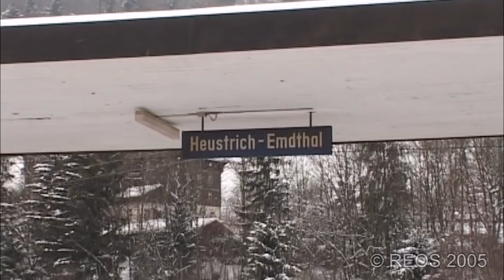2005-02 [SDw] CLASSIC BLS North Ramp WINTER part 1 - Spiez to Hst. Heustrich-Emdthal - REOS 074-1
List of content is here below in the description!

This is part 1! From Spiez to Hst. Heustrich-Emdthal
Part 2 and more will follow.

BLS North Ramp in winter, filmed in February 2005, before the BLS base tunnel was opened in mixed winter weather with a superb mix of classic BLS, and SBB trains. Maps point out camera locations.

This is a widescreen version upscaled from 4:3 SD to 16:9 HD of a part of the original REOS DVD 074, that has already been released on YT.

You can click the time stamps for direct access:

0:01 Map and a bird with an overview over lake Thun
0:51 An ICE I from Bern to Interlaken passes
1:22 An IC 2000 from Interlaken runs to Bern
1:45 A pair of BLS Re 4/4's pass with an mixed Intermodal freight train to the North
2:31 Map of Spiez
2:39 A ICE I arrives from Bern during snowfall
3:26 A Red SBB Re 10/10 passes with a rather long mixed freight train to the North at speed
4:41 A SBB EW IV shuttle arrives from Thun
5:34 A BLS NINA arrives from Zweisimmen while
6:01 The ICE I departs to Interlaken, while a IC 2000 arrives amongst a Re 10/10 light engine
6:50 The EW IV departs to Brig
7:13 The IC 2000 departs to Thun
8:15 The Re 10/10 departs to Thun
8:54 Map of Spiez
9:01 A SBB EW IV shuttle with the Re 460 'reka rail' arrives from Thun, while a IC 2000 stand on track 1
9:40 The BLS Re 4/4 176 with EW II stock with driving trailer arrives from Interlaken, the IC 2000 departs
10:54 A EW IV shuttle arrives from Frutigen, while the reka rail departs
12:29 Map of Spiez
12:37 An ICE I arrives from Interlaken
13:22 An EW IV shuttle arrives from Frutigen, and passes the depot
14:02 A green Ae 6/6 light engine runs to Frutigen
14:41 Map of Hst. Heustrich-Emdthal
14:30 The 'station' Heustrich-Emdthal with snow removal action
15:21 A SBB EW IV shuttle on its way to Spiez
16:01 In heavy snowfall pass a pair of SBB Re 4/4's in front of the EC from Cisalpino to Brig
16:24 A pair of BLS Re 465's haul a Hupac RoLa to Brig and blows the horn for the snow crew

Best Regards, Remco – REOS